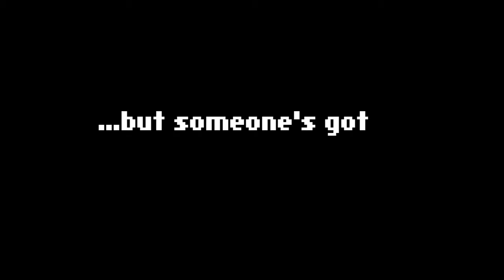Weapon Shop de Omasse - Trailer d'annonce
Level-5 International America lancera également Weapon Shop de Omasse le 20 février 2014 en Europe et en Amérique du Nord sur Nintendo 3DS via le Nintendo eShop.